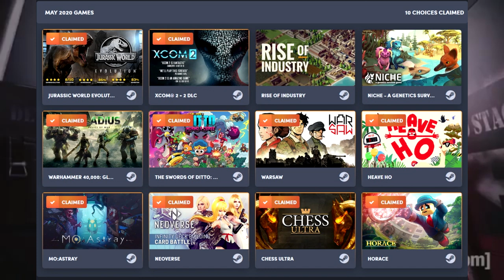Humble Choice May 2020 : Hoo Boy... I Hope You Like Strategy Games. Like, A LOT Of Strategy Games...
The Humble Bundle for May 2020 is packed with strategy games.
I understand that not everyone has the same tastes as I do...
But it feels like this month Humble Bundle will fail to please many.

I snagged the May 2020 Humble Bundle hesitantly.
I'm mostly in it for XCOM 2, but this bundle needs help.
I dunno how to feel about Humble Bundle these days...

We’re still in the early days of the Humble Choice bundle – a reconfigured and rebranded version of the venerable Humble Monthly subscription. While it’s still essentially a complicated price increase, the first Humble Choice offered up a solid selection of games, and the February edition of the bundle is following suit.

You’ve got a dozen games to choose from this time, though you can only claim up to nine of them. The basic, $14.99 USD subscription lets you choose three games, while the $19.99 subscription lets you choose from nine. If you’ve hung onto the classic plan from Humble Monthly, you’ll continue paying $12 and get to keep ten games.

What is a Classic plan?

Humble Monthly is now called Humble Choice! This plan was designed to keep you at your current subscription price, while also providing access to the same great perks, as well as the most choices of games every month!

How do I get the Classic plan?

If you were not a subscriber to Humble Monthly prior to the launch of Humble Choice, sadly, you are unable to receive the Classic plan going forward.

What if I was on a multi-month plan for Humble Monthly?

If you were a multi-month subscriber to Humble Monthly (3-month, 6-month, or 12-month plan) your remaining unused subscription credits were automatically converted to a multi-month Classic plan that matches your current choice. This means no action was needed to be taken on your end to keep your multi-month plan, while also having access to the new plan! Once your multi-month plan renews, you will continue to be on the Classic plan as long as you do not cancel in between renewals.

How do I lose access to the Classic plan?

You will lose access to your Classic plan and benefits if you choose to cancel your subscription at any point.

How do I regain access to the Classic plan once it is lost?

Unfortunately, there is no going back to a Classic plan once you have canceled. If you choose to unsubscribe you will receive a prompt informing you that your Classic plan will not be available going forward if you decide to resubscribe. You will lose your Classic status, and upon resubscribing will have to choose between the Lite, Basic, and Premium plans.

Can I pause my subscription?

Pausing your subscription is fine, and will not cause you to lose access to Classic for doing so. Only canceling your subscription will cause you to lose access to the Classic plan. Additionally, if your subscription was paused when Humble Choice has launched you were still be converted over to a Classic plan.

Can I change my plan?

You are unable to change plans without first canceling your current subscription and choosing a new plan. If you are wanting to switch from a Classic plan to a Lite plan, for example, this will be as easy as canceling and selecting your new plan after your current credits/plan has ended! If you have subscription credits from a multi-month Classic plan you will need to first wait until all of these credits are consumed before switching plan tiers. Keep in mind that canceling your subscription will revoke your Classic plan permanently!

If you are on a month-to-month Classic plan and are wanting to switch to a multi-month Classic plan (or vice versa), you will need to contact a Humble Support Ninja for assistance. Please provide us with the most recent Humble Choice transaction ID and what plan you want to be switched over to when creating your ticket.

What if I was on a gifted Humble Monthly subscription?

If you were gifted a Humble Monthly subscription from someone else the remaining credits available from your gift were converted to Classic plan credits for the remainder of the gift. However, you were not automatically converted to the Classic plan for Humble Choice once your gift has ended unless you were an active subscriber prior to the launch of Humble Choice.